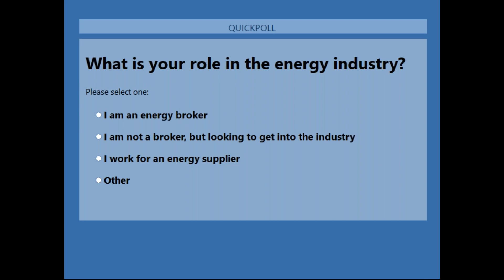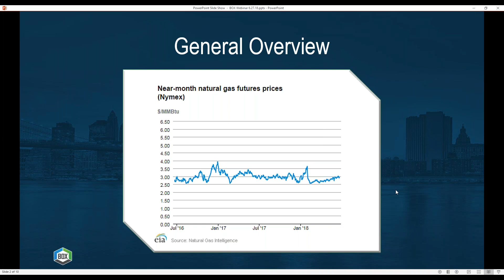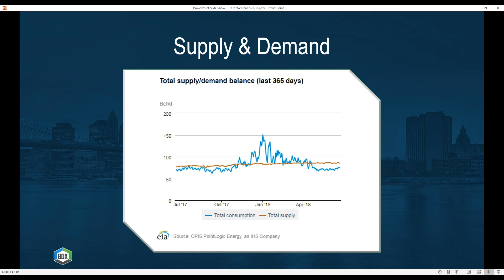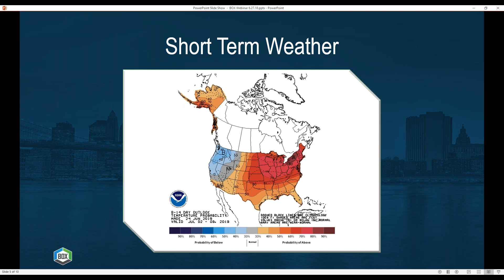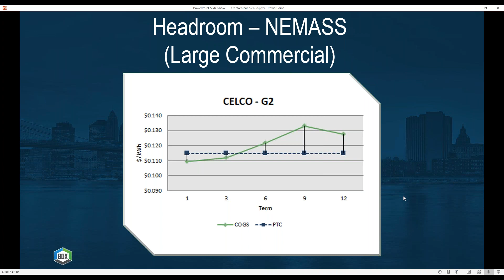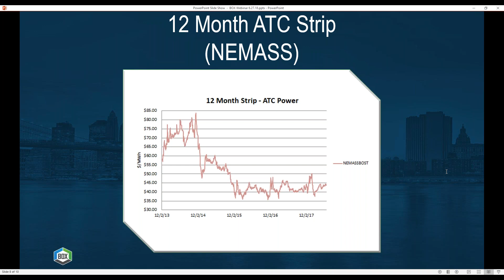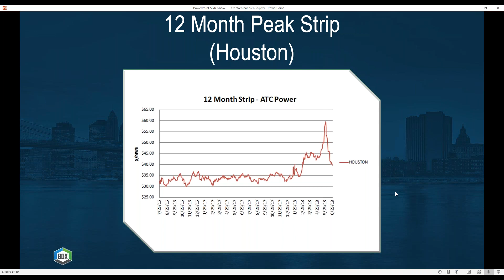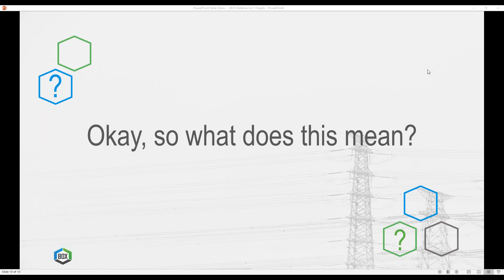June 2018: BOX Presents How to Sell More Energy Deals by Analyzing Market Data June Edition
Broker Online Exchange invites you to view an educational webinar that looks at how you can analyze seasonal energy market data to increase deal flow.

In our next presentation our Energy Market Analysts will dive deep into pertinent market trends, market data, and how to use that data to actually sell more deals on the street.

This webinar will greatly benefit your market knowledge and more importantly, help you close more deals!